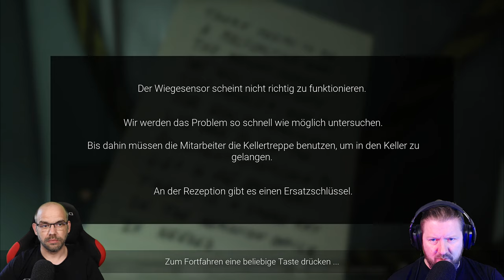VISAGE [019] [Rakan-Chapter] Mindestabstand, MINDESTABSTAND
Manchen Häusern haftet etwas sehr altes und sehr böses an.
Fragmente tragischer Geschichten und Schicksale des Hauses hallen wie Echos durch die dunklen Flure und durchbrechen die dünnen Grenzen zu unserer Realität.
Als neueste Besitzer des Hauses erleben wir am eigenen Leib die dunkle und blutige Geschichte dieses Hause.
Eine Geschichte, dessen letztes Kapitel noch fehlt.

▪ TITEL: VISAGE
▪ PLATTFORM: PC
▪ GENRE: Psychologischer Horror
▪ RELEASE: 2020
▪ PUBLISHER: SadSquare Studio
▪ USK16 / PEGI16